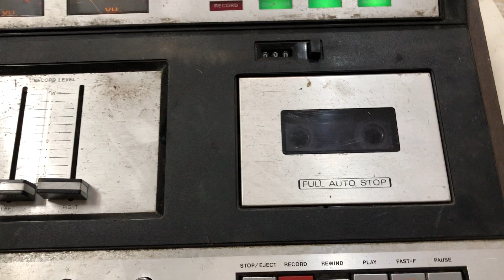ngày 1 tháng 6, 2023